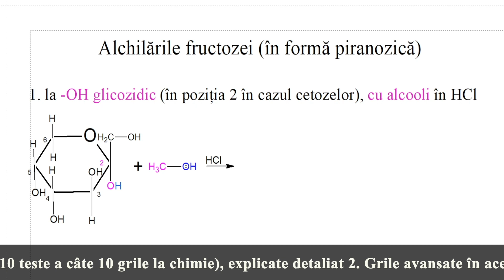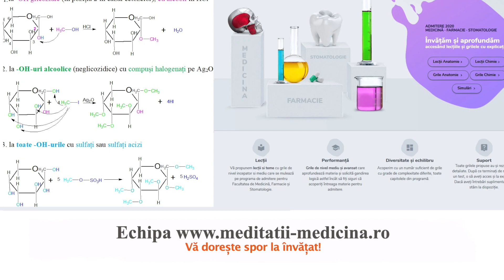Zaharide - Alchilările fructozei(formă piranozică)MaterieAdmitereMedicina | meditatii-medicina.ro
Reprezentarea ciclurilor piranozice și furanozice pot pune probleme în grilele de la admitere medicina. Prezentăm astăzi alchilările fructozei în formă piranozică cu alcooli, derivați halogenați sau sulfați acizi. Să înțelegem împreună, să reținem și apoi să rezolvăm câteva posibile grile pe marginea acestui subiect!

Am dat start-ul la lucrul pentru Admiterea UMF 2024🥳 !

Lecția completă text și audio însoțită de observațiile video o găsiți pe

Dragă viitor medicinist,

Vrei să afli cum e să nu mai irosești timp căutând în diverse materiale(cărți, culegeri, atlase)?  Acum ai totul într-un singur loc - toate informațiile necesare pentru admiterea la medicină le ai acum online pe

Pentru că ne dorim note de buget la Admiterea la medicină, te invităm să accesezi platforma iar după ce te logezi, vei găsi
✅ Mai multe FLASHCARD-URI Gratuite (toată materia de Anatomie în 2600 întrebări) aici

✅SIMULĂRI ca în Admitere cu 100 întrebări mixte Anatomie + Chimie(cu răspunsuri explicate detaliat) aici

⚠️ Pentru ✅Nivelul Standard, ✅Avansat şi pentru ✅Simulări se pot adresa întrebări şi punctual pentru fiecare grilă în cazul în care rămân neclarități după accesarea explicației.

Nu uitați că puteți găsi informații utile și pe canalul nostru de youtube.

P.S: Dacă totuși rămân neclarități ne găsești în pagina de contact a site-ului sau pe pagina de facebook

Capul sus, spor și mult succes la examenul de admitere la medicină generală, dentară, farmacie sau FMAM!